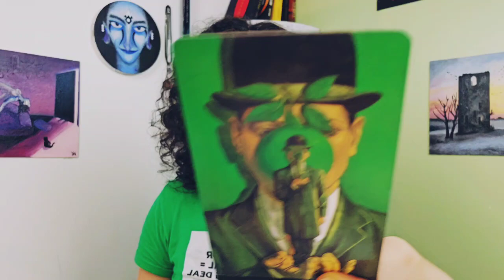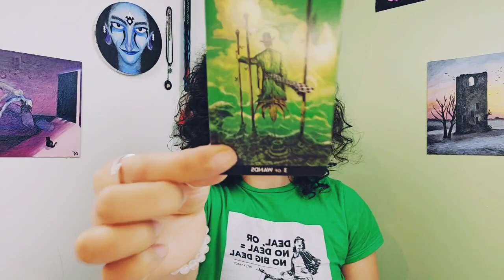Scorpio ♏️ Let Me Help You Clear This Up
NO EXTENDED FOR THIS READING

-Live Yes/No Questions Tarot Readings Monthly for Members!